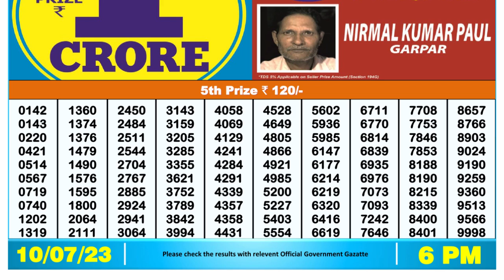🔴Dear Lottery Sambad Live 6pm today 10.07.23 Nagaland State Lottery Result